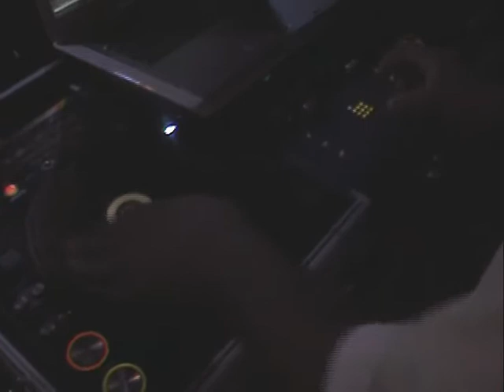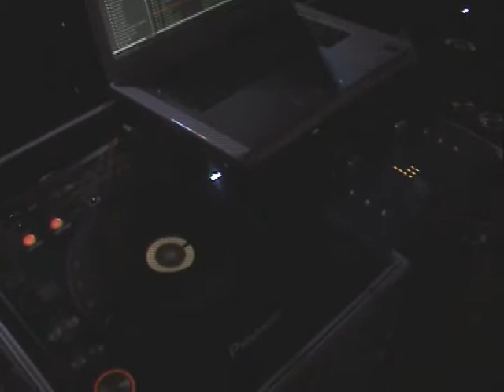Dj Shaolin Vs. Jayz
Dj Shaolin on 1&2's Vs. Jayz Shaolin Team Jes King Management